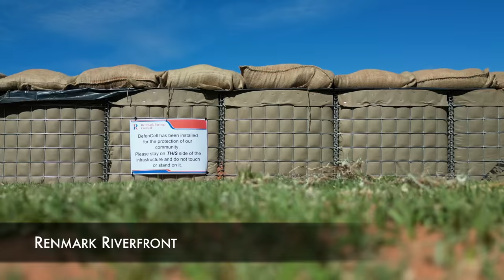Murray River Floods 9 Dec 2022 - Riverland, SA - Renmark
Flows are estimated around 180GL/day across the SA border (see the River Murray Flow Report for more details
Locations around Renmark in South Australia include:
00:00 - Goolwa Street Boat Ramp on Ral Ral Creek
01:35 - Ral Ral Avenue Bridge over Bookmark Creek
02:30 - the confluence of Bookmark Creek, Ral Ral Creek and the Murray River
03:12 - Jane Eliza Estate
04:42 - Renmark Riverfront
06:54 - Renmark Big 4 Caravan Park

Footage taken on 9th December 2022.

Music from Audiio.com. Tracks used in this video are:
Garden by Kevin Bean
r443 by GRDN